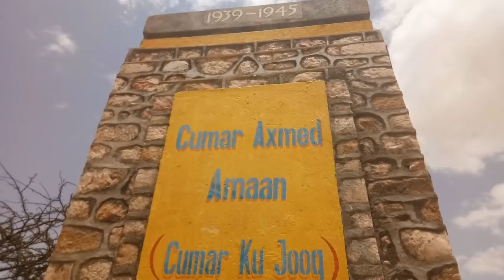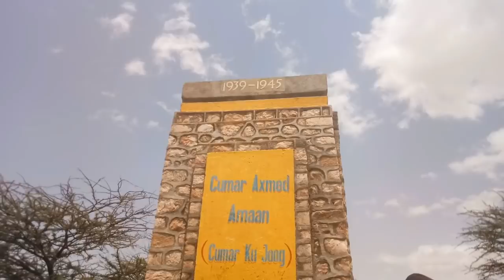Hargesia to Berbera ROAD TRIP (Part 1) Somaliland 2018 (KO Vlogs #56)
I have been shot listed for the Somaliland Awards 2019 in the category young person of the year to. Please send SLA2019 to 777 after receiving a message then send #1 (young person of the year) follow by other #1 (khalid osman). Voting will continue until July 22, 2019, 11:59 pm. U codee ganacsiga, qofka ama hay’adda aad jeceshahay adiga oo diraya fariin! Fadlan u dir SLA2019 lambarka 777. *** if you do not live in Somaliland you will not be able to vote unfortunately but you could ask your family and friends who live here to vote on your behalf***

after votes were counted from my snapchat @djkhalid91.. everyone wanted me to go to Berbera to vlog. so that's exactly what I did got the lads together and went on a road trip.